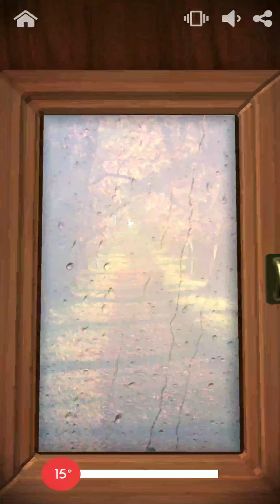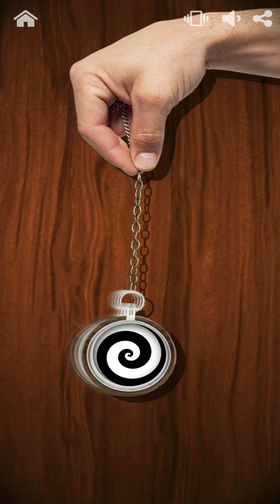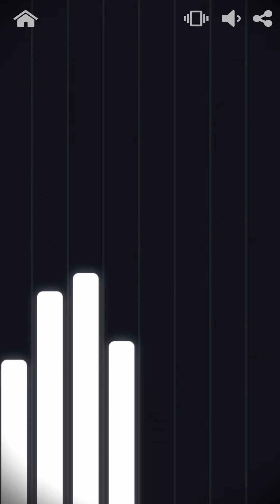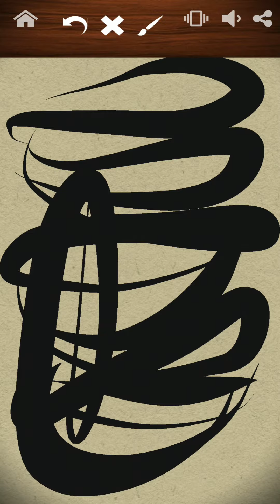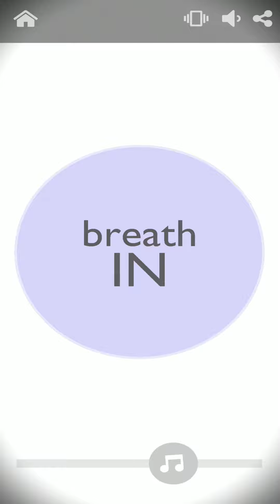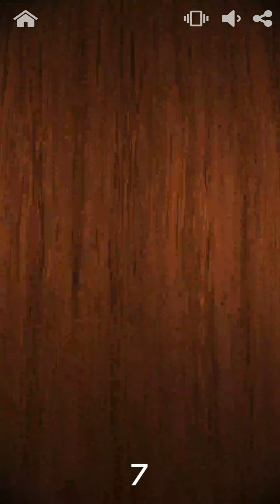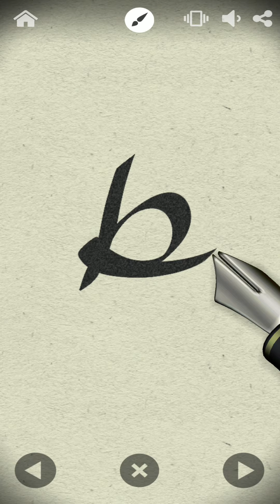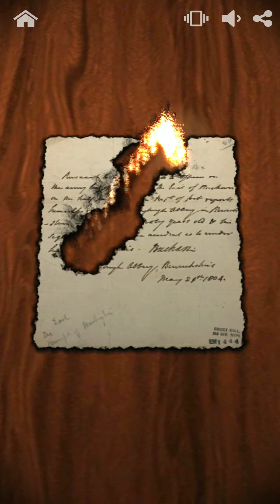Antistress: Relaxing, ASMR - Stress Relief Games (60+ Games) | Gameplay #1 (Android & iOS Game)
Gameplay of this simulation game “Antistress”, playing all the games of the antistress pack

About the game: When you need relaxation, diversion or just a moment of distraction enjoy this collection of toys: hear the sound of a bamboo chime, play with wooden boxes, swipe gently your finger in the water, tap buttons, draw with chalks and so on! Are you waiting for something and you need a diversion? Open Antistress app and start playing with a Newton's cradle! Are you furious with someone? Have some relaxation with the never-old fifteen game! Do you need distraction from study? Open Antistress app and choose one among dozens of toys to play!